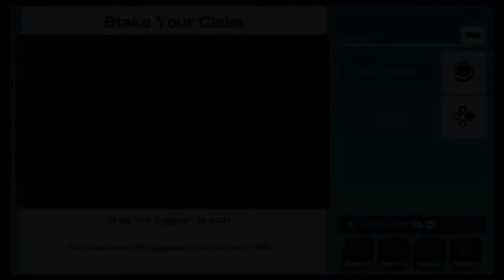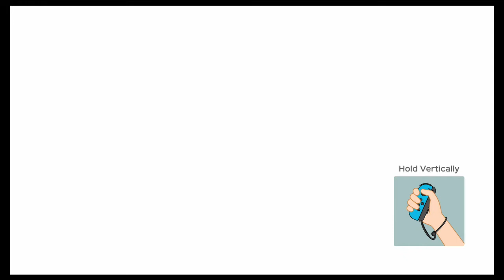Super Mario Party(W/Zeru) Episode 3: Go For The Gold!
Zeru and I head to the final Board, where the price of Stars change and the competition is a fierce as ever.